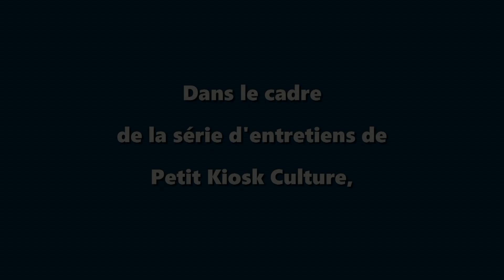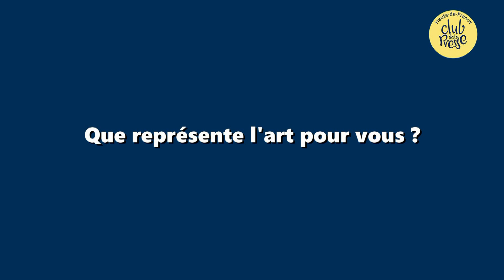Petit Kiosk Culture : Paquita Traoré, fondatrice de l'agence Paquimba Com&Art et artiste peintre